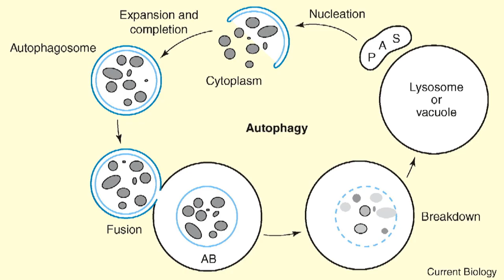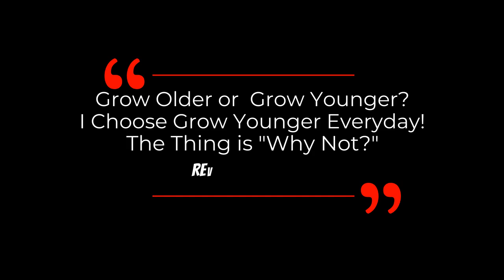Autophagy & Epigenetic Noise | Dr David Sinclair Interview Clips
In this interview clip, Dr David Sinclair mentions about autophagy and how it might fit into the information theory of aging.